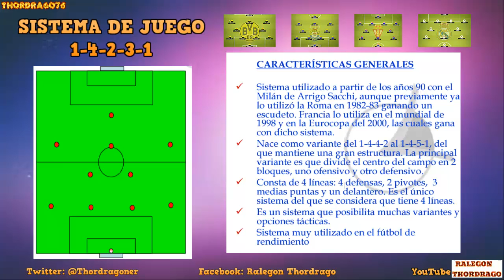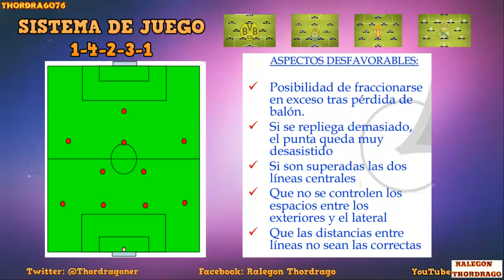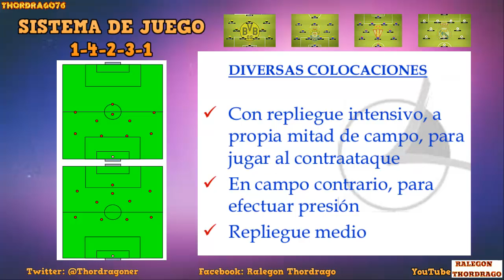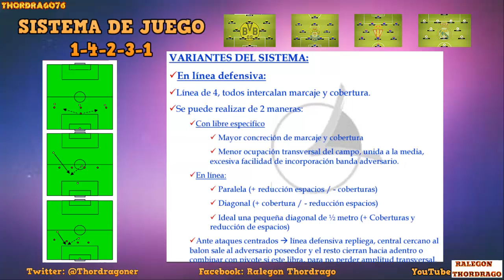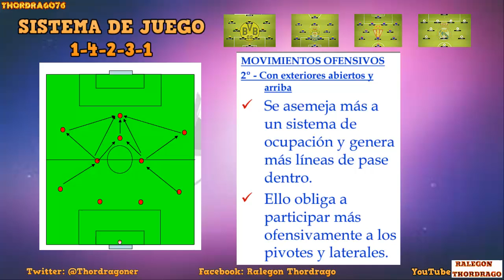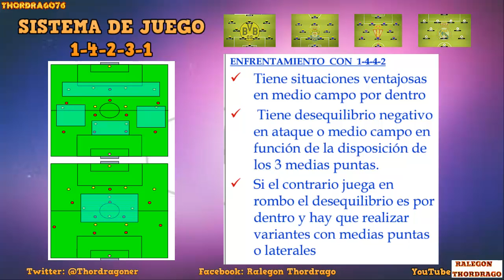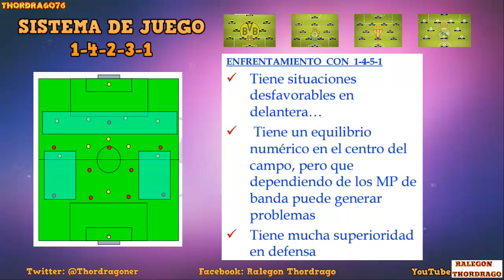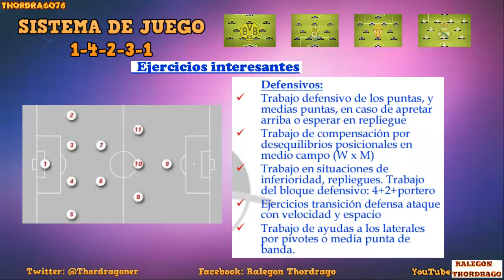SISTEMA DE FUTBOL 11 (1-4-2-3-1)(Español)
Nueva exposición de un sistema de juego en el futbol 11